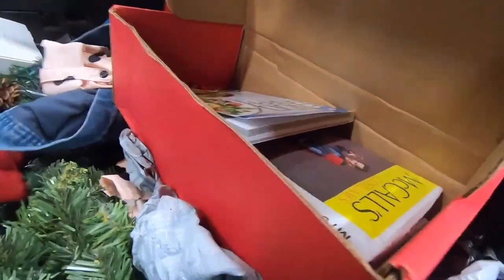Half-Off Thrift Store Madness at the Goodwill Bins!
Welcome to Bargain Bachelors - the ultimate destination for thrifty adventures! On this episode, we're diving headfirst into the thrilling world of bargain hunting as we explore the Goodwill Bins on their epic half-off day!

Join us, the Bargain Bachelors, as we step into the chaotic wonderland of the Goodwill Bins Half Day for the very first time. If you're not familiar with the Bins, get ready to be amazed! This is where the true treasure hunt begins, where we'll be sifting through heaps of discounted items sold by weight.